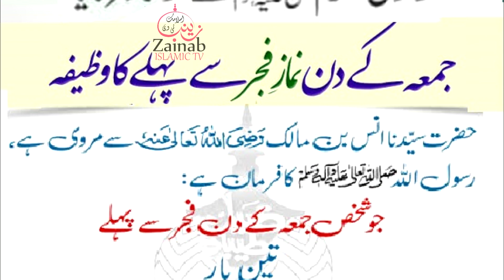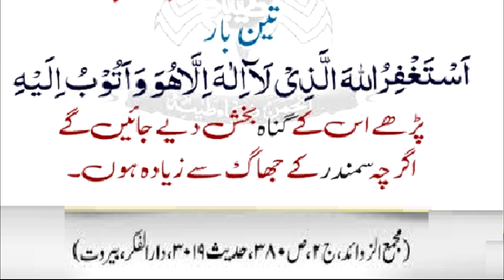jumma kay din namaz say phly wazifa | Hazrat Muhammad ﷺ Ny Farmya جمعہ کے دن کا وظیفہ